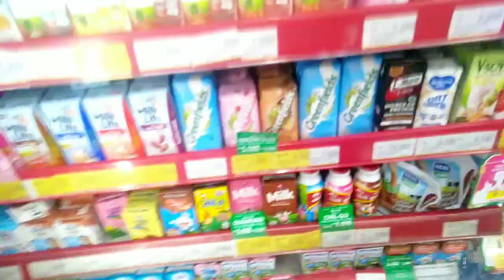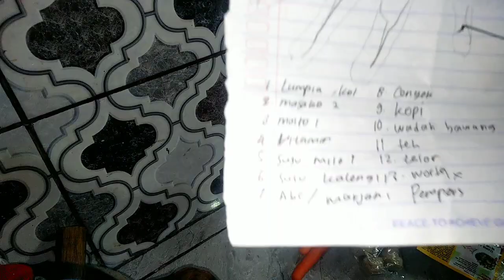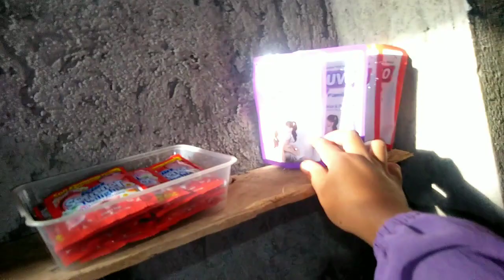BELANJA MINGGUAN HEMAT BADGET 150 RIBU || EDISI RAMADHAN || REFFIL BELANJAAN!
Hy semua di vidio kali ini akubmau share rutinitasku BELANJA MINGGUAN HEMAT BADGET 150 RIBU || EDISI RAMADHAN || REFFIL BELANJAAN tontobterusbyah jangan di skip jgn lupa like coment dan subsribe trimakasih!😇🙏@irtasgar